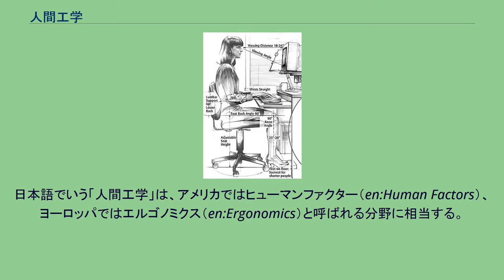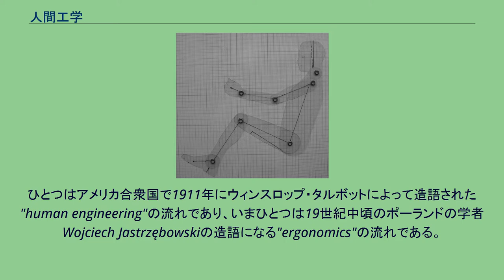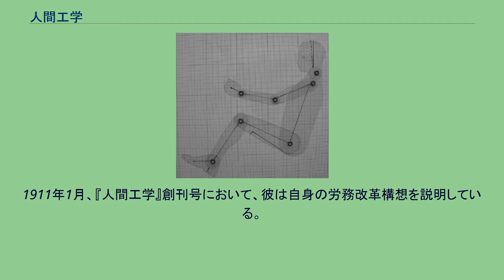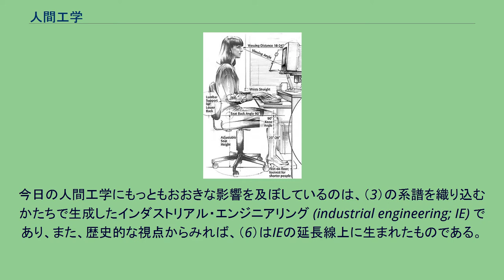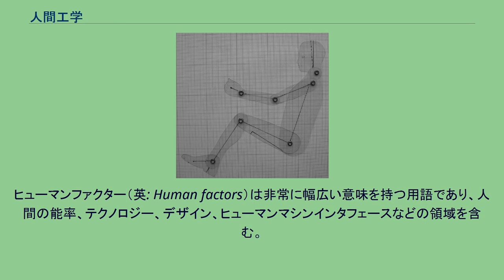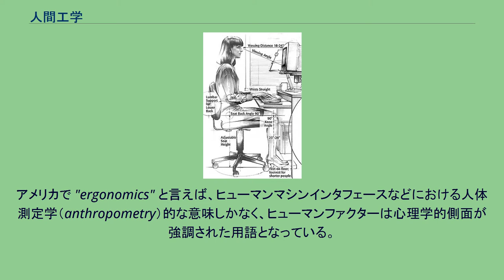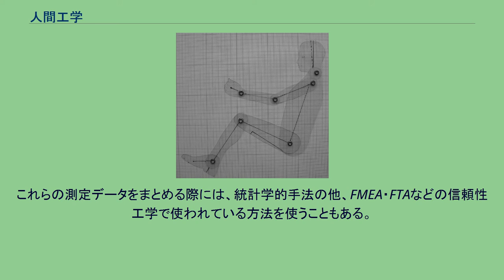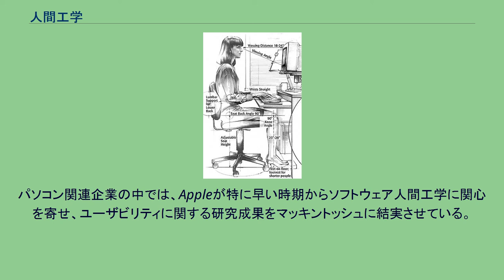人間工学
自動車関連の人間工学設計テンプレート 人間工学（にんげんこうがく）は、人間が可能な限り自然な動きや状態で使えるように物や環境を設計し、実際のデザインに活かす学問である。
また、人々が正しく効率的に動けるように周囲の人的・物的環境を整えて、事故・ミスを可能な限り少なくするための研究を含む。
日本語でいう「人間工学」は、アメリカではヒューマンファクター（en:Human Factors）、ヨーロッパではエルゴノミクス（en:Ergonomics）と呼ばれる分野に相当する。
人間工学は、人間が関わる全てのものに影響を与える工学である。
人間の物理的な形状や動作などの身体的特徴、生理的な反応や変化などの生理学的側面のみならず、心理的な感情の変化などの心理学的側面に対する探求も含まれる。
また、労働中に発生した事故を検証し、それが使用した器具の単純な設計ミスなのか、それとも人間の認識や認知の問題にあるか分析することと、再発をどのようにして防ぐかという問題も、人間工学の分野で研究する範囲にある。
ただし、産業における安全性や事故に対する防止や保全等においては別に安全工学と呼ばれる分野も存在する。
詳しくは安全工学を参照されたい。
今日の「人間工学」は、医療や看護、安全管理、工学デザイン、環境問題への対応など、さまざまな分野で語られるようになった。
こうした動きに支えられて「人間工学」の歴史への関心も芽生え、その「起源」が後から「発見」されることになった。
今日、二つの源泉があることがわかっている。
ひとつはアメリカ合衆国で1911年にウィンスロップ・タルボットによって造語された"human engineering"の流れであり、いまひとつは19世紀中頃のポーランドの学者Wojciech Jastrzębowskiの造語になる"ergonomics"の流れである。
注意されたいのは、このどちらも今日の「人間工学」の隆盛を前提にして、後から発見されたという事実である。
今日の「人間工学」がこれらふたつの思想的源泉から直接的な影響を受けて発展したわけではない。
したがって、人間工学の「起源」なり「源流」という言葉を使う場合、どのような意味で使っているのかを自覚する必要があるだろう。
アメリカ合衆国においてはじめて「人間工学」という言葉があらわれたとき、この言葉は、「人間の取り扱いを「科学」にしなければならない」、との労務改革のメッセージとして用いられた。
19世紀の後半、モノをあつかう術である機械工学 (mechanical engineering) は驚異的な発展をとげ、アメリカ産業を押し上げる原動力となったが、ヒトをあつかう術はそれに見合うかたちで発展してこなかった、このギャップを埋めるには後者を機械工学に匹敵する「科学」として確立し、専門家の仕事として発展させなければならない。
強烈な専門職業イデオロギーに裏付けられたこのような問題意識が、1910年代のはじめに "human engineering" という言葉に結晶し、1916年に「人事管理」の代名詞として用いられ、広く知られることとなる。
アメリカ合衆国における「人間工学 (human engineering)」の最初の使用例は、ウィンスロップ・タルボット (Winthrop Talbot) によって1911年に創刊された雑誌『人間工学』である。
1911年1月、『人間工学』創刊号において、彼は自身の労務改革構想を説明している。
そもそも人間工学という言葉は機械工学に対比されるべき「新しい専門職」を表現するために自分が考案したものだと述べている。
そしてこの新しい職能を担う企業内の分権化された部署として「人間工学部」を新設すべきだと提案した。
この部門は、経営組織内において、「生産、販売、購買、会計監査、輸送、エンジニアリング、研究開発の諸部門」と同等の地位に位置づけられるべきであるとしている。
1920年代に、「人間工学」の語は、工学教育や産業心理学 の分野で使われていたが、これが "human factor eingineering" として開花するのは第二次大戦後のことである。
第二次大戦中、空軍戦闘機のコックピットの設計問題が契機となり、人間の能力に機械や作業環境などを適合させるための研究がすすみ、戦後、機械設計やシステム設計の学として人間工学は成熟することとなる。
日本における「人間工学」は、基本的にはアメリカの「人間工学」の影響を強く受けているとはいえ、先達が諸外国のさまざまな知...